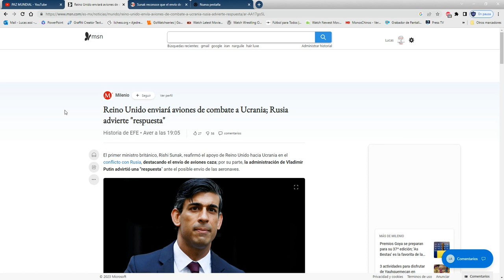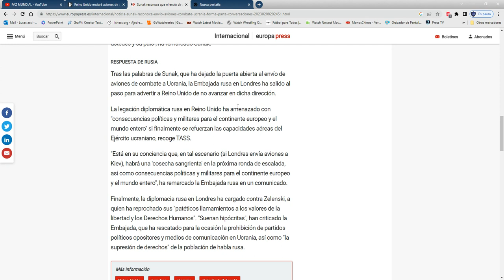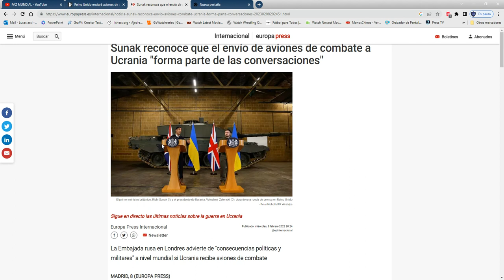RUSIA ADVIERTE DE CONSECUENCIAS MILITARES PARA EUROPA Y EL MUNDO SI SE ENVIAN AVIONES A UCRANIA.